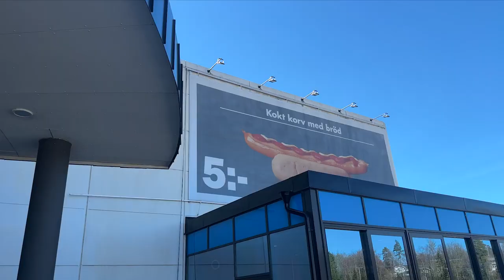A Day in My Life everyday adventures!? | Tijana Arsenijevic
Hello Beautuful
Join me for a captivating glimpse into my daily life in this 'Day in My Life' video! From the moment I wake up until I lay my head to rest, you'll get to experience the ups, downs, and everything in between. Follow me as I navigate through my routines, tackle tasks, pursue my passions, and make the most of each moment. Get ready to join me on this exciting journey and see the world through my eyes. Let's dive into a day filled with adventure, laughter, and the beauty of everyday life